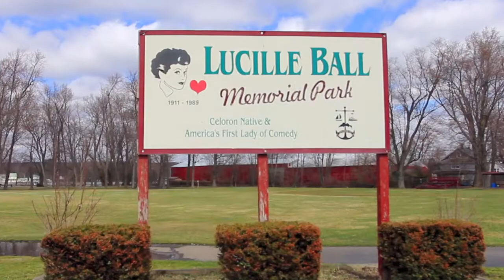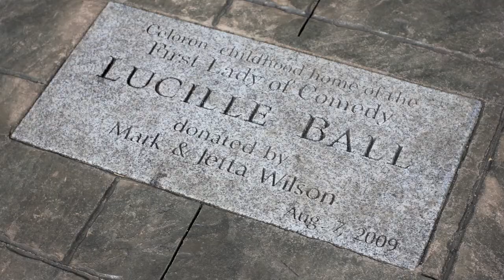2015 AC a Pilgrimage to the Lucille Ball Statue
AshtabulaCurrent just had to make the pilgrimage to view the infamous "Scary Lucy" statue in Celoron, N.Y. Turns out we were not alone in our quest.